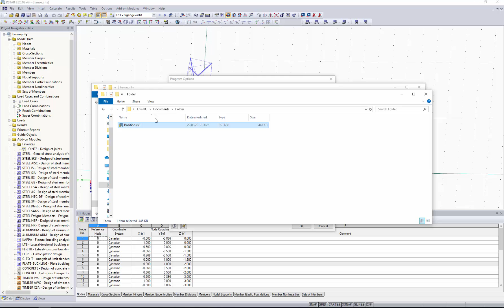[EN] [EN] FAQ 000639 | O RFEM cria um ficheiro de segurança enquanto trabalha nele? Onde posso en...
Pergunta:
O RFEM cria um ficheiro de segurança enquanto trabalha nele? Onde posso encontrar este ficheiro?

Resposta:
O RFEM/RSTAB tem uma função de backup integrada. Você pode encontrá -lo no diretório de trabalho do programa. Os modelos atuais são criados aqui como subpastas da versão do programa. Eles contêm todos os arquivos criados durante a entrada e o cálculo, incluindo o arquivo de backup Position.bak.

O diretório de trabalho é criado após a instalação. Pode encontrar a localização do ficheiro através do menu "Opções → Opções do programa" no separador "Ficheiros de dados" ao definir a categoria Directório de trabalho.

Copie o ficheiro Posição.bak para outra pasta e altere o nome para "Modell.rf5" ou "Modell.rs8". Assim, pode abrir o ficheiro com o RFEM ou o RSTAB.

O ficheiro Posição.bak é eliminado automaticamente quando o programa é encerrado corretamente. No entanto, no caso de falha do programa, o ficheiro ainda existe. Você pode restaurá -lo conforme descrito. Quando abre o RFEM/RSTAB após a falha do programa, aparece uma mensagem a perguntar se o ficheiro de cópia de segurança (Position.bak) deve ser aberto novamente. Confirme com [Sim] para carregar a cópia de segurança.

Observação:
O ficheiro de backup automático será substituído assim que começar a trabalhar com outro modelo ou se deixar o modelo antigo aberto por muito tempo (por exemplo, um dia).

Pode definir o intervalo para guardar automaticamente o ficheiro através do menu "Opções → Opções do programa" no separador "Programa".